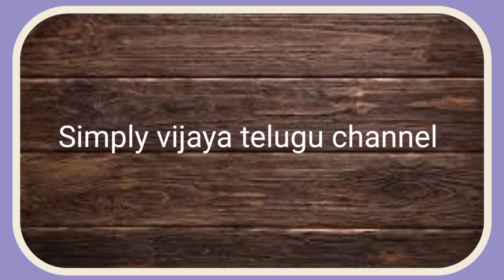PAPAYA MILKSHAKE,PAPAYA SMOOOTHI,PAPAYA JUICE,సమ్మర్ స్పెషల్ బొప్పాయి మిల్క్ షేక్,MILKSHAKE RECIPE,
PAPAYA MILKSHAKE,PAPAYA SMOOOTHI,PAPAYA JUICE,సమ్మర్ స్పెషల్ బొప్పాయి మిల్క్ షేక్,MILKSHAKE RECIPE,HOW TO MAKE PAPAYA MILK SHAKE,PAPAYA MILKSHAKE RECIPE IN Simply Vijaya telugu channel,Healthy and easy papaya smoothy,,Papaya shake Recipe, బొప్పాయి మిల్క్ షేక్,Papaya Juice Recipe,Milkshake ఇన్ 2mins,How to prepare papaya juice at home,PAPAYA HEALTH BENIFITS,Easy Papaya Milk Shake,